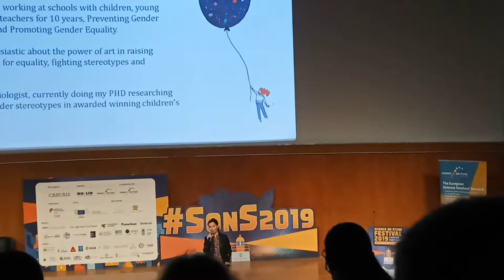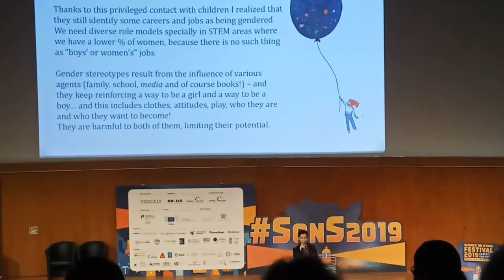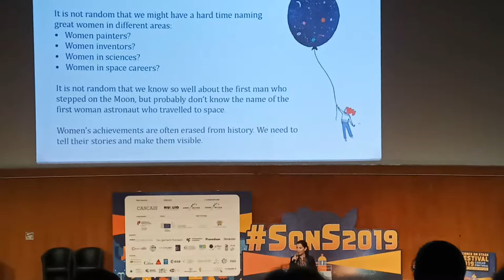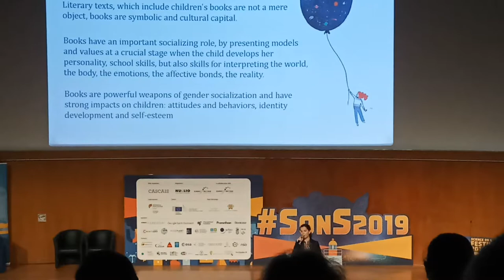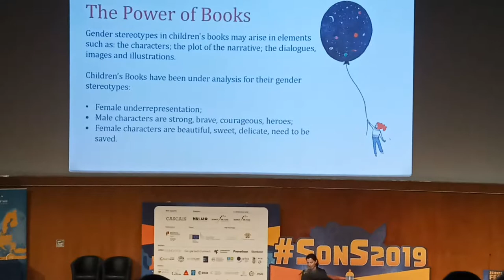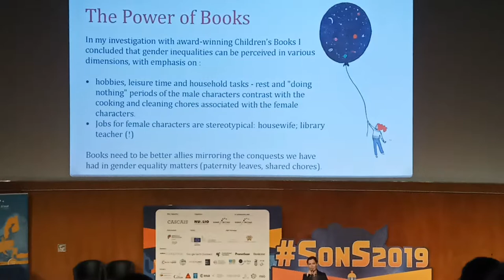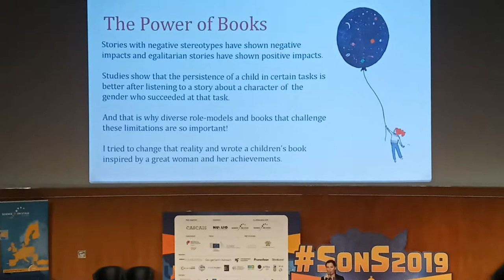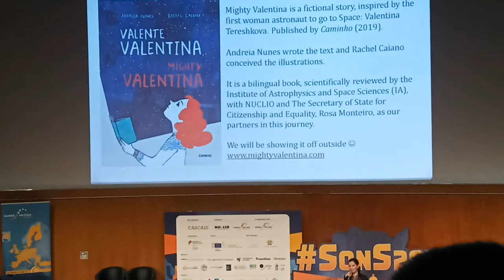Mighty Valentina and the Power of Books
2 ноября 2019 г. Третий день работы фестиваля Science on Stage SonS2019
Презентация "Mighty Valentina and the Power of Books (Могучая Валентина и сила книг)", Andreia Nunes, Portugal